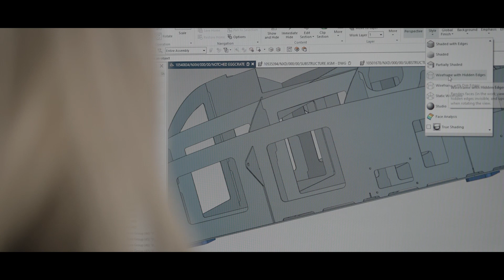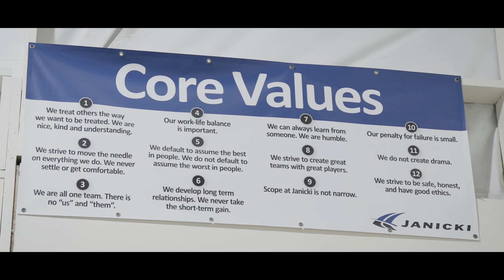Janicki and Composites One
Learn why Janicki trusts Composite One as their key partner, highlighting the importance of shared values, trust, and agility in responding to the fast-paced demands of engineering projects ranging from aerospace technologies to luxury yachts.

In this video, ive into the world of Janicki, a premier engineering and manufacturing company, through the eyes of Jon Bennett, Purchasing Manager. This video provides an inside look at the challenges and successes in supply chain management, emphasizing the value of strategic partnerships for innovation and growth.

Key Features:

Expert insights from Jon Bennett on supply chain dynamics and partnership strategies.
Overview of Janicki’s diverse engineering projects and manufacturing capabilities.
The pivotal role of trust and collaboration between Janicki and Composite One.

CODE: LD-OXQ7NZVZGNCFQ
CODE: LD-2JV322GU74OF0